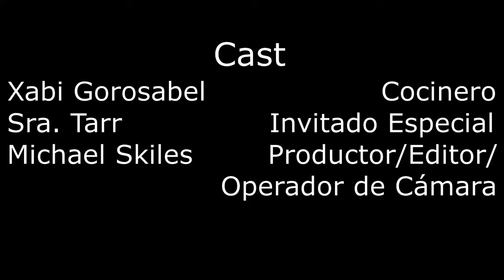Spanish Sangrita Video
This video shows you how to make Sangrita. The instructions are given in Spanish.